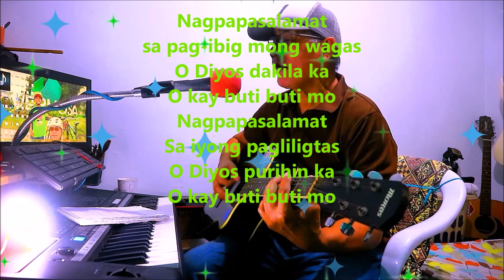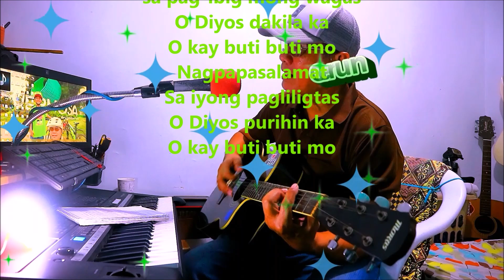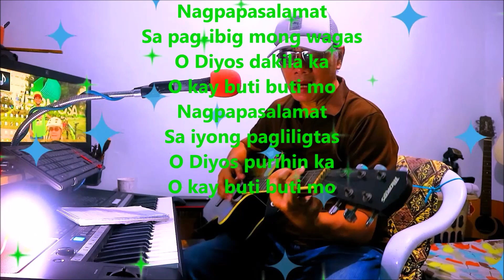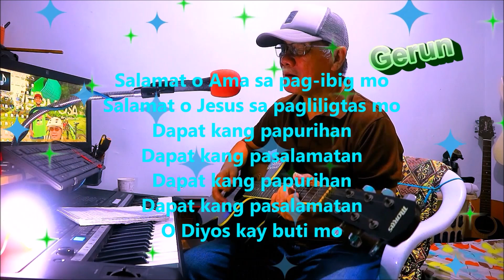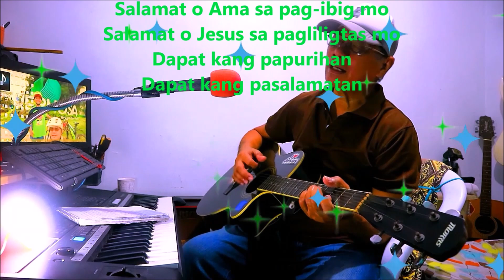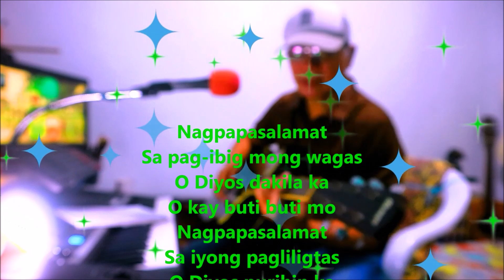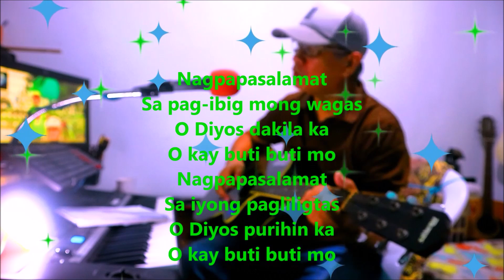Nagpapasalamat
Jesus Christ
Praise music
Videoke
Jesus saves